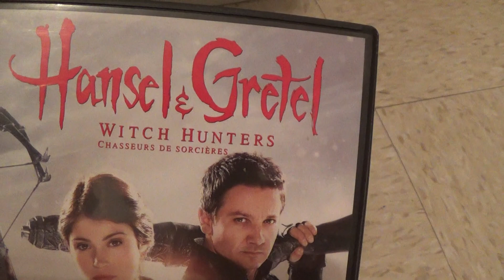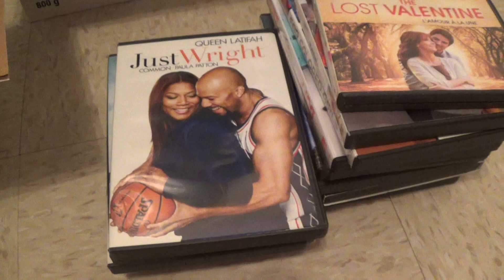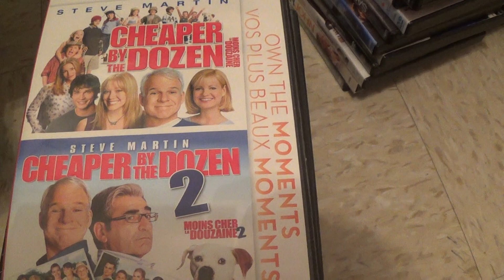Movie Box 03 of 07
been awhile since I updated my movies and they stacked up,so here's movies I got since December 2019